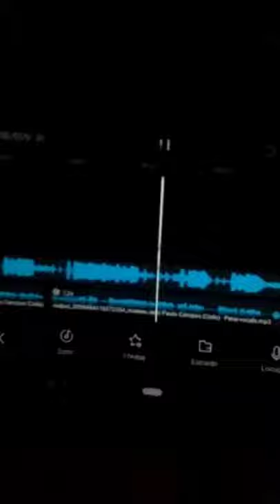industry baby- Lil Nas X + Perai- Jean Paulo (Cirilo)